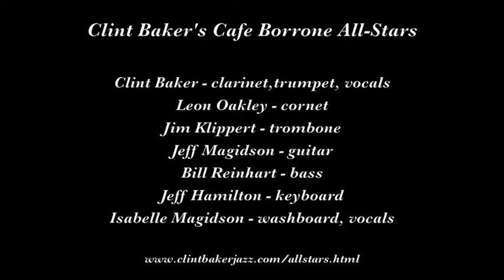Clint Baker's Cafe Borrone All Stars "Someday Sweetheart"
Clint Baker's Cafe Borrone All-Stars play "Someday Sweetheart" on September 13, 2013 at Cafe Borrone in Menlo Park CA.

Musicians are Clint Baker, clarinet, trumpet, and vocals; Leon Oakley, cornet; Jim Klippert, trombone; Jeff Hamilton, keyboard; Jeff Magidson, resonator guitar; Bill Reinhart, bass; and Isabelle Magidson, washboard and vocals.